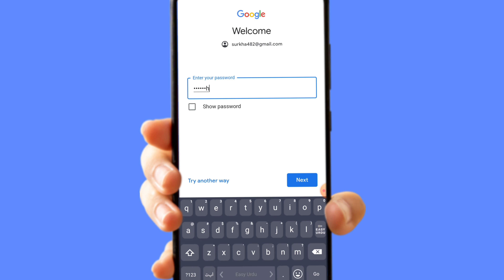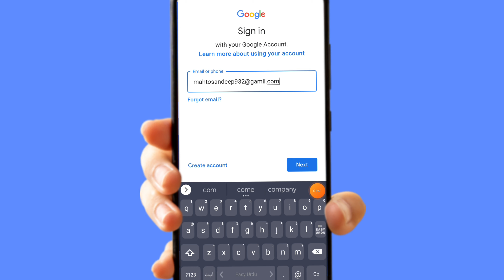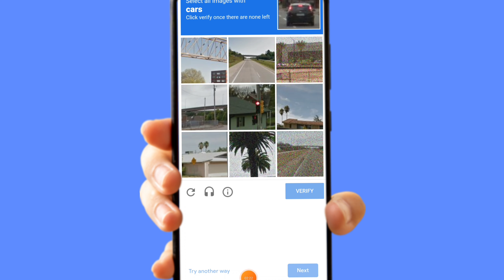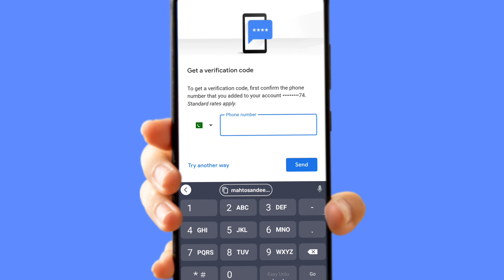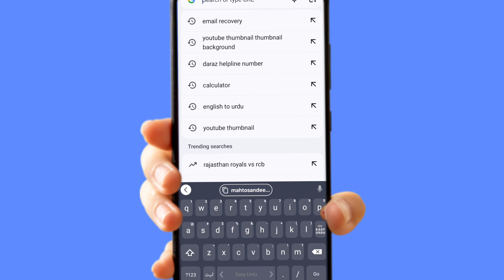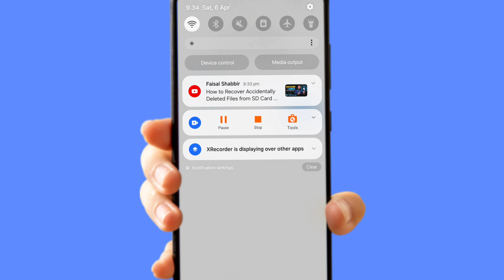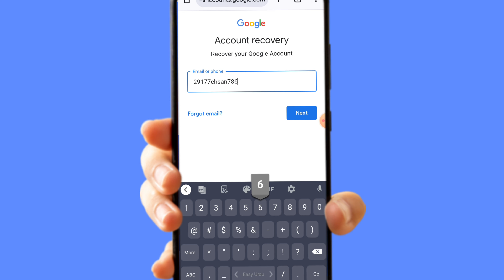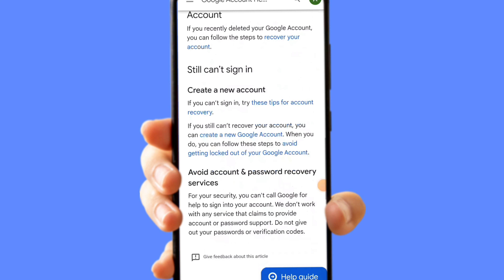hack gmail ko recover kaise kare || how to recover gmail account || email recover karna hai 2024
Very important video linke👉🏻👉🏻👇🏻👇🏻👇🏻

1) Same Email Verification Code Problem Solved Video Linke

2) Too Many failed Attempts Problem Solved linke

3) 2 Step Verification Problem Solved linke

4) Hack Google Account Recovery

5) Gmail Disable Recovery Account

6) Couldn't sing in problem

7) verfiy that it's you I am not robot Gmail problem Solved

8) 8 digit backup code Problem

9) Google Account Recovery Without Phone number

10) Same email Otp problem

Top search.
hack gmail ko recover kaise kare
how to recover gmail account
email recover karna hai
how to recover hacked gmail account 2024
email recovery nahi ho raha hai
email recovery nahi ho raha hai to kya karen
email recovery kaise kare with number
email hack hua hai kaise pata kare
email recovery without phone number and password
email recovery without phone number and password 2024
how to recover gmail password without phone number and recovery email 2024
email recover kaise kare password bhul gaye
hacked gmail account recovery no phone number
hack hue gmail ko wapas kaise laye
email recovery
how to recover gmail account with phone number
how to recover gmail account with phone number only
how to recover hacked google account
how to recover hacked google account without phone number and recovery email
email recovery without phone number
email recovery without phone number malayalam

Note...
Friends, in today's video I am going to tell you that when your email account gets hacked or someone hacks your account, how to recover your Gmail account, apart from this, this video is an informational video and an educational video.